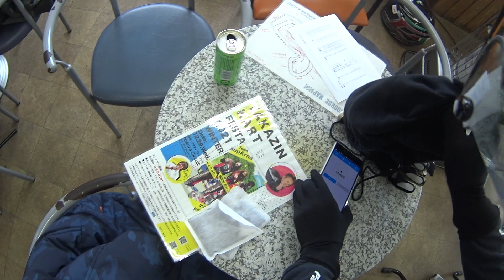メガ耐２０２１ ソニックパーク安心院 １２．２６ ４本目